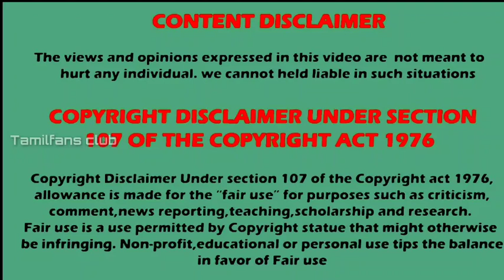😭Sad news Barrister Babu serial end | Confirm news | Must watch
Barrister Babu offair
Barrister Babu serial End

Listen ad-free with YouTube Premium
Song
Link
Artist
Jim Yosef